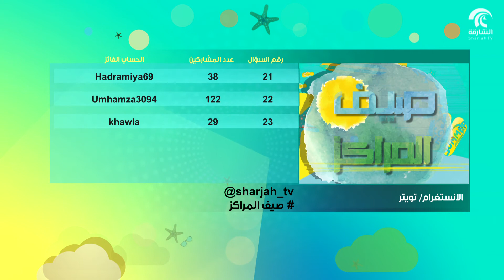صيف المراكز - الحلقة 23